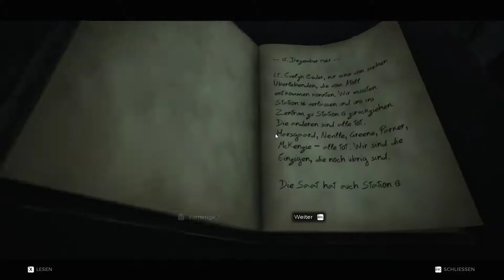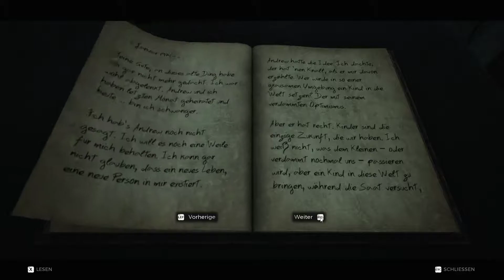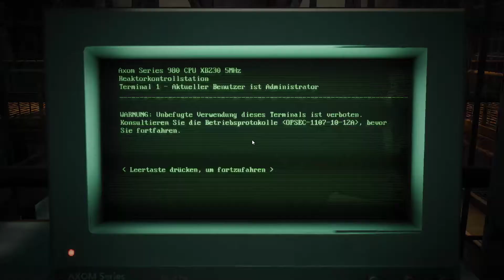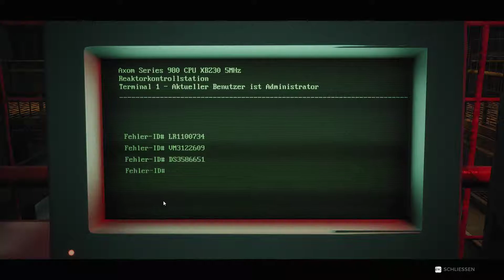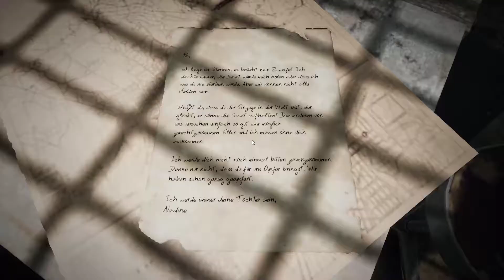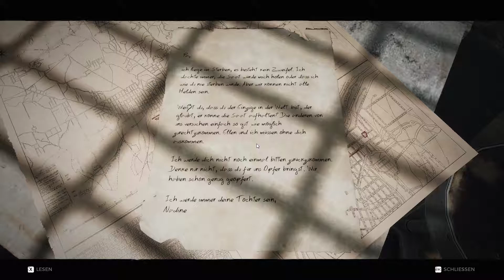Remnant: From the Ashes [Angespielt] (Deutsch/German)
Eigentlich hatte ich nicht vor ein Video zu diesem Spiel zu machen, mich aber dann doch entschieden zumindest den Anfang aufzunehmen.

PS: Ja, ich weiß, ich bin etwas leise. Sorry dafür. Ich hoffe ich finde demnächst die passenden Settings, dass man mich deutlich versteht und auch den Spielsound vernünftig hört. :)

Über Likes und Shares würde ich mich super freuen und gerne könnt ihr auch Kommentare hinterlassen. :)